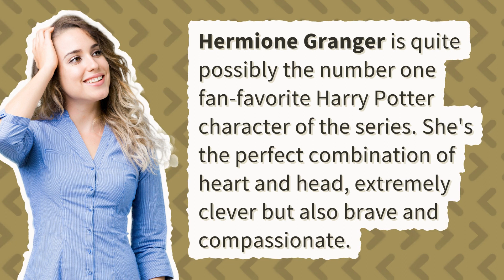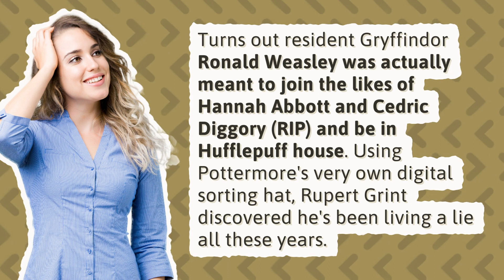Who is J.K. Rowling favorite character?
Buzzfeed Which Character Are You Harry Potter

00:00 - Who is J.K. Rowling favorite character?
00:30 - Who is the most popular character in Harry Potter books?
00:50 - Is Ron Weasley a Hufflepuff?